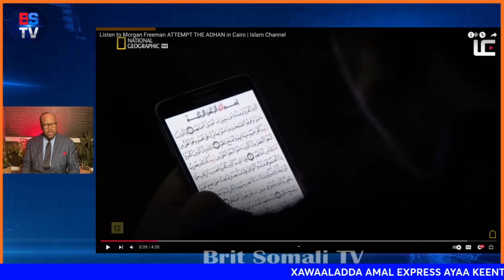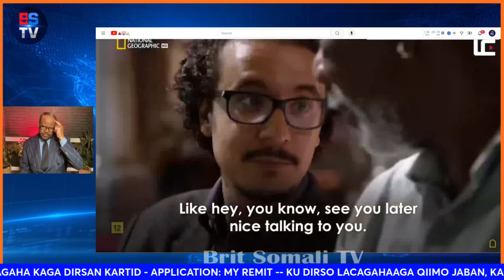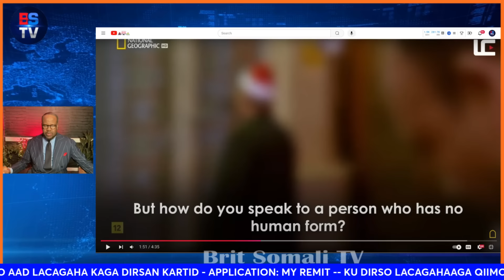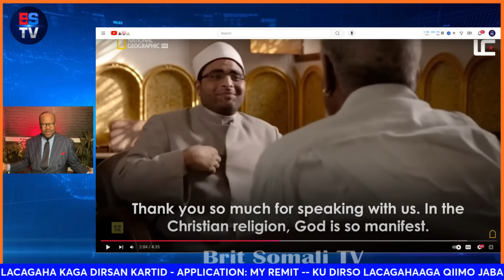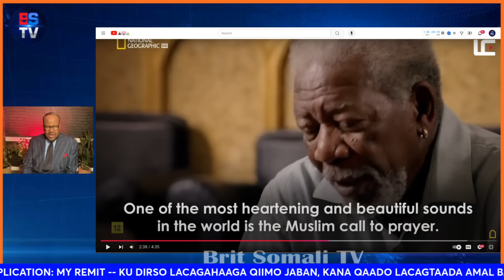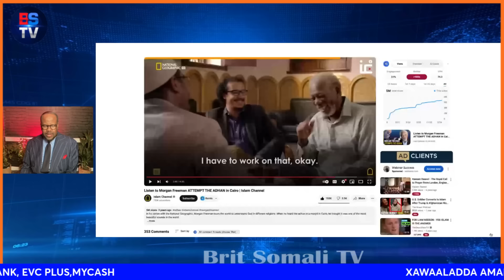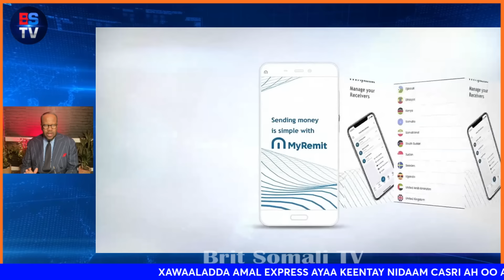ATOORAHA ADUUNKA UGU CAANSAN OO ARIN CAJAA'IB AH SOO BANDHIGAY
Lebanon ceasefire draft revealed: IDF withdrawal within a week, US supervision - report
The main points attributed to this draft outline that from the moment of signing, UN Resolution 1701 will be recognized and brought into full effect.

EDITORIAL NOTE : ⚠️ The US State Department designated Hizballah as a foreign terrorist organization in October 1997. More than 60 other countries and organizations, including the EU, UK , the Arab League, and the Gulf Cooperation Council, have also designated Hizballah—either in part or in its entirety—as a terrorist group.) ⚠️

Israeli army will attack Hezbollah ‘without respite’: Army chief
Herzi Halevi, chief of the Israeli army’s general staff, has promised that there will be no let-up in the military’s attacks against Hezbollah in Lebanon.

“We must continue to apply pressure on Hezbollah and do additional and continual damage to the enemy, without concessions and without respite”, Lieutenant-General Halevi said in a statement.

Biden says holding ‘discussions’ on possible Israeli strike on Iran’s oil facilities
Israel said closely coordinating with US on response to Iranian missile attack, expected in coming days; oil prices jump, Gulf states wary Iran will retaliate on their oil sites SOURCE